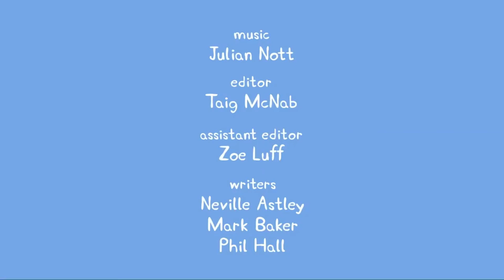Edite un capítulo de Peppa xD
jajkjaksjksjkasjkasjakjskajskjskjs